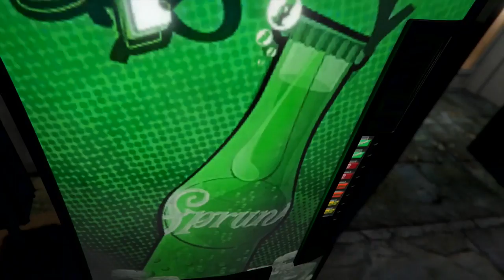GTA 5 ONLINE PS4 - [CARGA PESADA] GTA REAL LIFE NOSSO DIA A DIA DE CAMINHONEIRO.[PT-BR]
CAIXA POSTAL DO TIO METRALHA:

NOME: TIO METRALHA
CAIXA POSTAL: 4036
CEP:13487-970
LIMEIRA SP

Grand Theft Auto V é um jogo eletrônico de ação-aventura desenvolvido pela Rockstar North e publicado pela Rockstar Games. É o sétimo título principal da série Grand Theft Auto e foi lançado originalmente em 17 de setembro de 2013 para PlayStation 3 e Xbox 360, com remasterizações lançadas em 18 de novembro de 2014 para PlayStation 4 e Xbox One, e em 14 de abril de 2015 para Microsoft Windows. O jogo se passa no estado ficcional de San Andreas, com a história da campanha um jogador seguindo três criminosos e seus esforços para realizarem assaltos sob a pressão de uma agência governamental. O mundo aberto permite que os jogadores naveguem livremente pelas áreas rurais e urbanas de San Andreas.

A jogabilidade é mostrada em uma perspectiva de terceira pessoa e o mundo pode ser atravessado a pé ou com veículos. Os jogadores controlam três protagonistas e podem alternar entre eles durante e fora das missões. A história é centrada em sequências de assaltos, com muitas missões envolvendo a jogabilidade de tiro e direção. Um sistema de "procurado" define a resposta e agressividade das forças da lei contra os crimes cometidos pelo jogador. O modo multijogador é o Grand Theft Auto Online, que permite que até trinta jogadores explorem o mundo e entrem em partidas competitivas ou cooperativas.

O desenvolvimento começou pouco depois do lançamento de Grand Theft Auto IV em 2008 e foi compartilhado por várias das subsidiárias da Rockstar ao redor do mundo. A equipe se influenciou por muitos de seus projetos anteriores como Red Dead Redemption e Max Payne 3, com o jogo tendo sido projetado ao redor de três protagonistas a fim de inovar a estrutura principal da série. Boa parte dos trabalhos de desenvolvimento centraram-se na criação do mundo aberto, com vários membros da equipe realizando pesquisas de campo pelo Sul da Califórnia. A trilha sonora contém músicas licenciadas e músicas originais compostas por um grupo de produtores que colaboraram no decorrer de vários anos.

Grand Theft Auto V recebeu uma enorme campanha de divulgação e altas expectativas. Quebrando recordes de vendas na indústria, tornou-se o produto de entretenimento mais rapidamente vendido da história, arrecadando oitocentos milhões de dólares na estreia e alcançado um bilhão em apenas três dias. Ele foi aclamado pela crítica, que elogiou seu desenho de múltiplos protagonistas, o mundo aberto, apresentação e jogabilidade. O jogo rendeu controvérsias devido sua representação das mulheres e uma missão contendo tortura para extração de informações. Considerado um dos títulos mais importantes da sétima geração de consoles e como um dos melhores jogos eletrônicos criados por muitos críticos e jogadores, Grand Theft Auto V também venceu vários prêmios, incluindo o de Jogo do Ano, de diversas publicações

ID PSN Tag: MetralhaGamerx

Meu Skype
SKYPE:paulo_henrique30